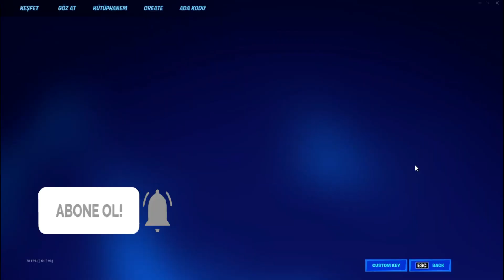😱😲HEMEN YAP! 120.000 XP GLİTCH - FORTNİTE 3.BÖLÜM 3.SEZON XP GLİTCH TÜRKÇE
HIZLI LEVEL ATLAMA
Fortnite Bölüm 3'teki en iyi yeni XP Glitch ve bugünün fortnite bölüm 3 videosunda sizlere fortnite bölüm 3'te nasıl sınırsız xp alacağınızı ve fortnite bölüm 3'te nasıl hızlı bir şekilde fortnite bölüm 3 battlepass'ınızı yükselteceğinizi göstereceğim. Fortnite Sezon 1 Bölüm 3'te bu XP Glitch ile ücretsiz Spiderman görünümü ve temel görünüm ve ücretsiz vbuck'lar gibi harika görünümlerin kilidini açmak için fortnite 3. bölümde bu Glitch ile sınırsız XP. Fortnite Bölüm 3'te nasıl hızlı seviye atlayacağınızı bilmeniz gerekiyorsa, bu video goccu ve bu xp farm fortnite, xp farm fortnite ve xp fortnite chapitre 3 hatası hakkındadır. Yani harika bir fortnite xp hatası. Vid'de Mape Kodları! 👇 Bu Müthiş Videolara Göz Atın 👇 Fortnite Bölüm 3'te SINIRSIZ XP Glitch Nasıl Elde Edilir (Fortnite XP Glitch)

Fortnite'de Chapter 3 de yeni ve en çok XP Vern glitch ile karşınızdayım Chapter 3 savaş biletini hızlı bir şekilde fullemek isteyenler Kesinlikle bu videoyu izlemeli Devamı için kanala Abone olmayı ve

Yamadan sonra Fortnite Bölüm 3'te Çalışma XP Glitch Fortnite Bölüm 3'te Sınırsız XP Glitch kullanarak Hızlı Sıralama ve Fortnite'ta XP Glitch alma Bölüm 3'te Creative AFK XP Glitch Sınırsız XP!

 Instagram'dan takip etmek için tıklayın

Twitter 'dan takip etmek için tıklayın